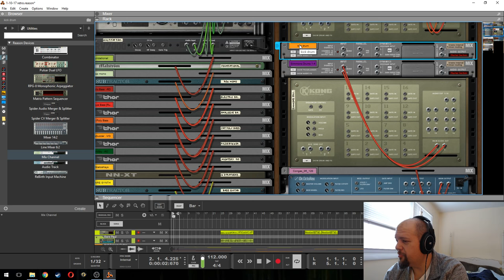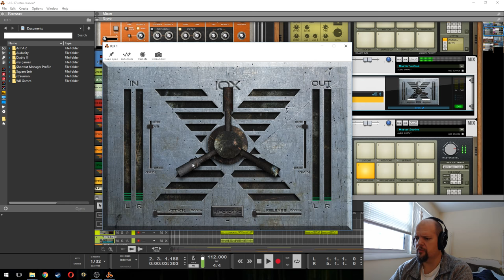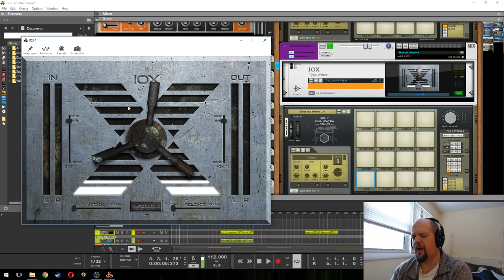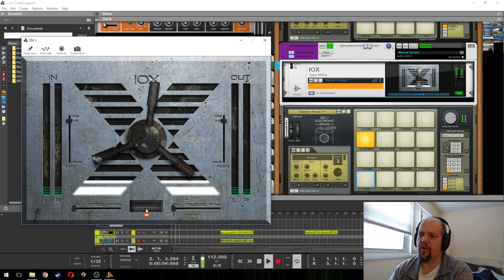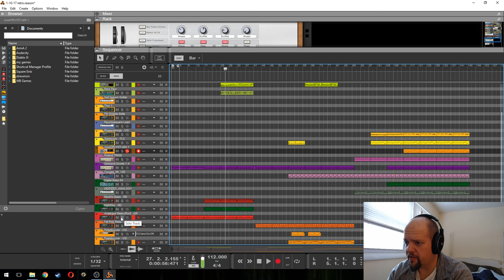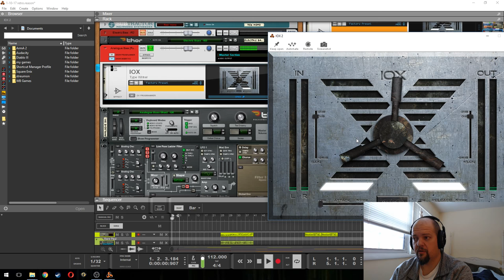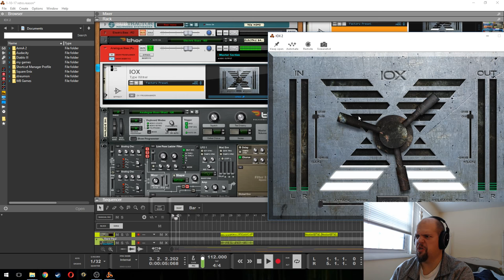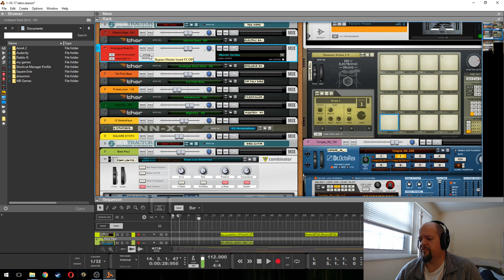Typewriter 10X plugin demonstration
I play with a new plugin, the 10X by Typewriter Software. You can get your own copy here: